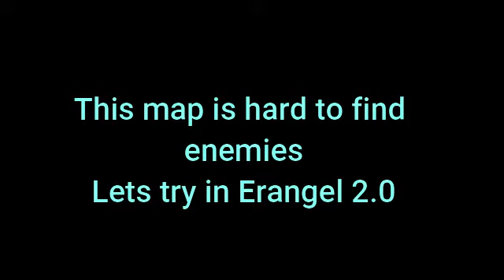1000 HP in Pubg Mobile